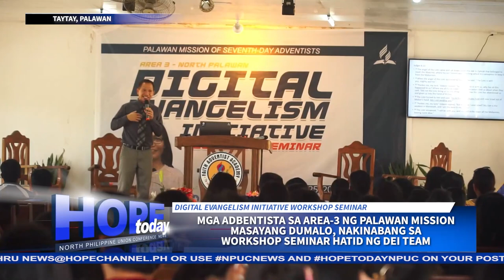Palawan Mission Area 3 masayang dumalo, nakinabang sa Workshop Seminar hatid ng DEI team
Ang nasabing pagsasanay na pinangunahan ng Digital Evangelism Initiative Philippines team at nagdulot ng mga bagong kaalaman na magagamit ng mga Adbentistang miyembro sa pag-iebanghelyo gamit ang iba’t-ibang bago at modernong digital media platforms.
Ang kabuuang detalye tungkol dyan, balitang may pag-asa hatid ni Ydjean Dela Cruz…